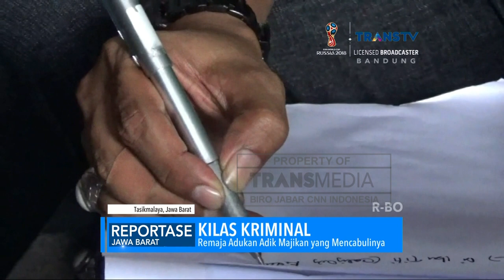Karyawati Dicabuli Adik Majikan, Korban Pencabulan Siswa SD Bertambah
Seorang remaja putri di Tasikmalaya, Jawa Barat, diduga jadi korban pencabulan adik majikannya. Pencabulan dilakukan pelaku dengan membuat korban tak sadarkan diri.

Follow IG kami di:
transmediajabar